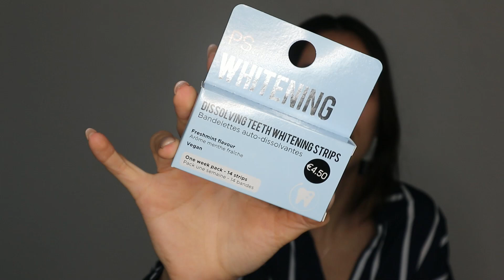Haul: Primark, Lefties, Levi`s,...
Oi gente fixe do YouTube o vídeo de hoje é das minhas últimas comprinhas, eu amooo gastar dinheiro e não dava para não vos mostrar.